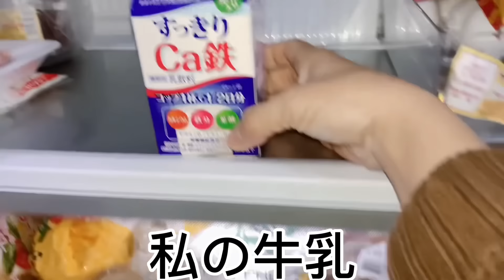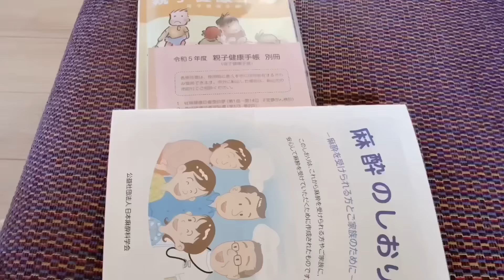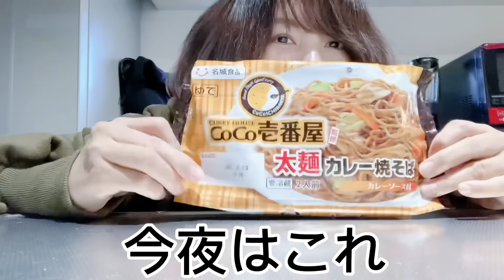産後1ヶ月検診‼︎これで今回の出産に関しては全て終わり母子手帳見返して感情込み上げ涙…卵巣腫瘍の新たな迷い…妊婦健診